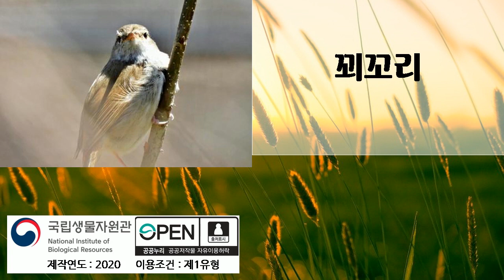꾀꼬리, 1번 듣기, 곤충소리, 새소리, 국립생물자원관, 2020년